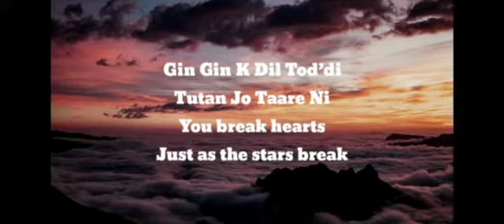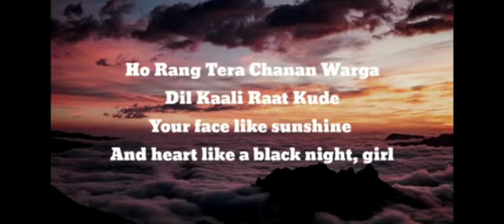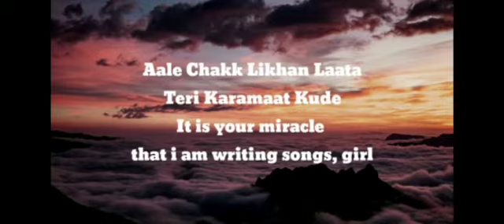।। love song lyrics english ।। ankhan vich surma kaala bulla te laare ni lyrics song ।। rehani hune